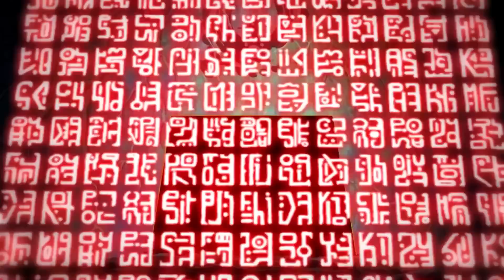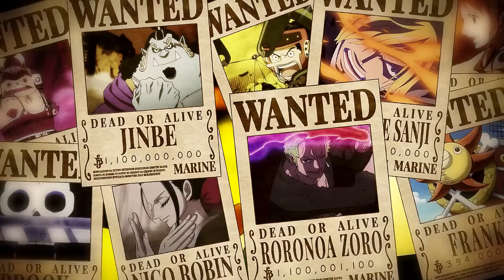LES PRIMES DES MUGIWARA ET LES POUVOIRS MONSTRUEUX DE MIHAWK ET CROCODILE EXPLIQUÉS ! ONE PIECE 1058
Les nouvelles primes des Mugiwaras révélées sont-elles justifiées ?
Quel est le but final de Cross Guild ?
Mihawk est-il plus puissant que Shanks ?
Que va découvrir Dragon et Sabo est-il bel et bien revenu ?

Découvrez tout ça dans la plus longue review et vidéo de la chaîne ! Je compte sur vous pour EXPLOSER plus que JAMAIS les likes et propulser cette vidéo au sommet 🔥

SOMMAIRE :
00:00 - 1:26 : Introduction
1:28 - 2:42 : La disparition de Barbe Noire
2:43 - 15:10 : Les nouvelles primes des Mugiwara, l'équipage d'un Yonko !
15:11 - 30:04 : Le véritable objectif de la Cross Guild et la Puissance de Mihawk
30:05 - 35:36 : Le retour des Révolutionnaires et l'horrible découverte de Dragon

AWHYNR